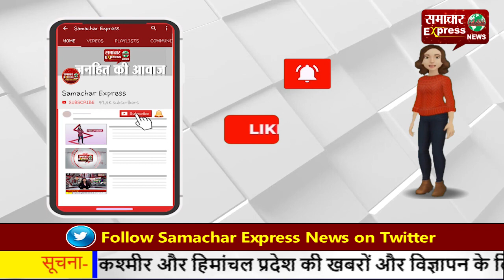सडक़ किनारे बने यात्री शेड नुमा बिल्डिंग में घुसी अनियंत्रित रोडवेज बस